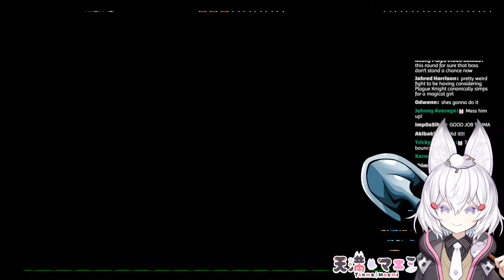[ SHOVEL KNIGHT #1 ] i finish elden ring so i will start shoveling [ Phase-Connect ]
・【 PHASE-SHOP 】・

・【 Game tracker 】・

1.・Let’s get along well. Be nice to other viewers. Don’t spam or troll !・
2.・Don’t talk to spammers. Block and report. ・
3.・Do not reveal personal information about anyone, including yourself.・
4.・Please don’t bring unrelated topics to the stream.・
5. ・Please don’t talk about other streamers unless I bring them up. Also do not bring me up in other streamers’ chats unless permitted. ・